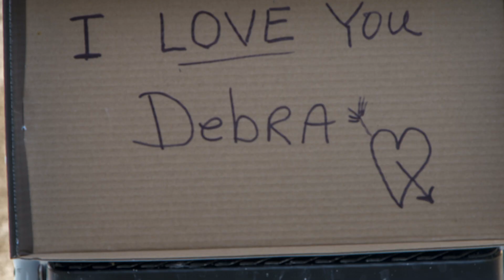The House Painter 12 7 2015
Our first attempt at time lapse. Denny did a great job setting it up and also did a great job painting our house!